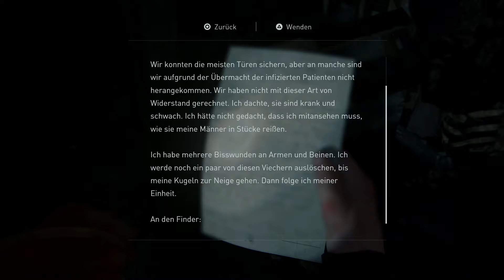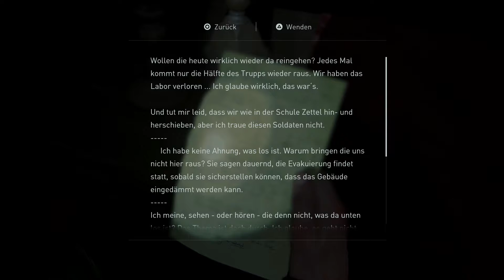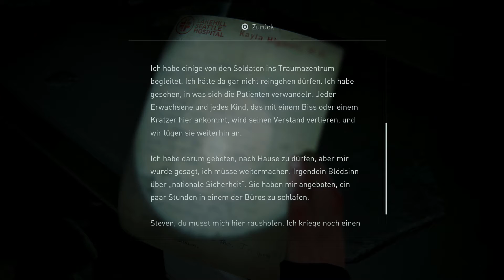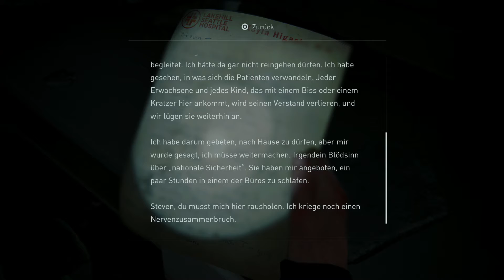The Last of Us II 45 : Kein guter Tag für einen Krankenbesuch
Die Story:

Die Handlung wird fünf Jahre nach den Ereignissen von The Last of Us ansetzen, die Protagonisten Ellie und Joel
haben in einer Siedlung in Jackson mittlerweile eine Heimat gefunden. Die Beziehung zwischen Ellie und Joel
ist zu Beginn angespannt, da er „bereit ist, seine Beziehung zu Ellie zu opfern, wenn er sie damit beschützen kann“.
Ihr neues Leben bietet ihr eine Chance, neue Verbindungen zu den Überlebenden der weltweiten Pandemie zu knüpfen.
Diese treten in Konflikt mit Joels Überbehütung. Dina, eine ihrer Mitbewohnerinnen dort ist ihr besonders ans Herz
gewachsen und die beiden freunden sich an und flirten miteinander. Nach einem schrecklichen Vorfall, der auch Dina
betrifft, macht sich Ellie auf einen tödlichen Rachefeldzug.

Erlebe die verheerenden physischen und emotionalen Konsequenzen von Ellies Rachefeldzug, wenn du dich auf die
erbarmungslose Jagd nach jenen begibst die ihr Unrecht getan haben.

Infos zum Game:

Spiel: The Last of Us Part II
Genre: Action-Adventure / Survival Horror
Entwickler:  Naughty Dog
Text/Sprache: Mehrsprachig